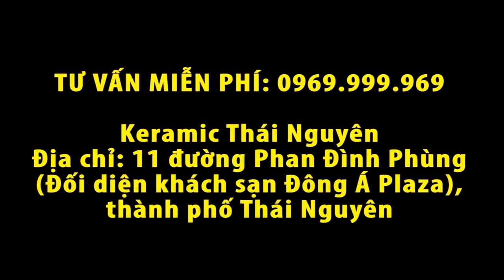[Keramic Thái Nguyên] Phủ bóng xe Hyundai Sonata